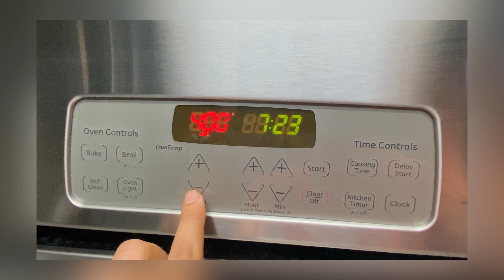Buffalo chicken wings🇺🇸🇺🇸🇺🇸 أجنحة الدجاج بصلصة البافلو دون قلي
I'm on Instagram as planet_taste. Install the app to follow my photos and videos.
شكرا جزيلا على المشاهدة أتمنى أن يكون الفيديو قد نال اعجابكم.